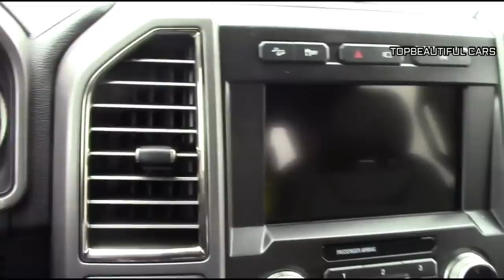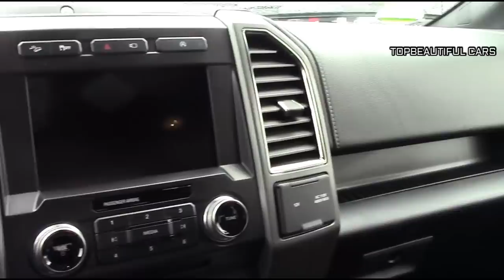2019 Ford Raptor Review and Testdrive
2019 Ford Raptor - Ford released the all new Raptor less than a year ago but it already looks like the company is about to release an update. So far the details are still scarce but it looks like the car will hit the market with the future 2019 Ford F-150 Raptor. The truck will come with an updated powertrain and likely a few changes to its running gear as well. The end result should be a faster and more aggressive vehicle that will allow Ford to maintain their domination on the full-size truck market. Even though the manufacturer decided to keep quiet so far, it looks like the future Raptor is well under development.
2019 Ford Raptor
The current F-150 Raptor options a 3.5L EcoBoost V6 powerplant, which makes an remarkable 510 ft. lb. of torque. Even so, Ford’s recent motor selection for your new Raptor is usually a polarizing subject for a lot of, such as these from the off-road community.
2019 Ford Raptor
Ford is primed to start out giving the new 7.0L V8 inside the Raptor in 2018 (being a 2019 Ford F-150 Raptor model). We think this was part of their strategy from day one; maximize the product sales output on the preliminary Gen-2 production run, then offer you a V8 alternative once the demand is large. Based mostly on Ford’s recent model facelift campaigns, we also expect the 2019 Ford F-150 Raptor Engine to acquire a facelift/refresh in conjunction with the new 10-speed transmission and 7.0L V8 motor possibility